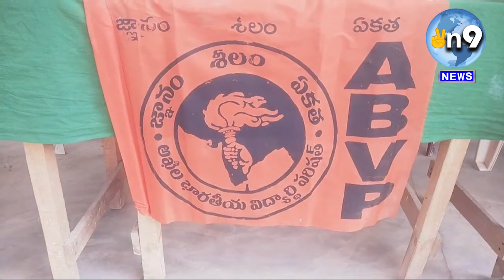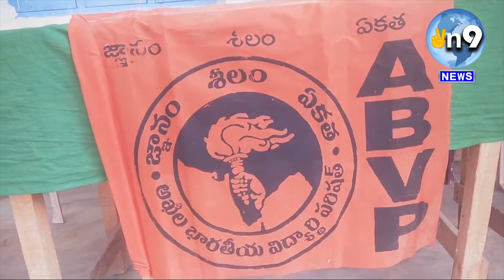ABVP | నలంద మరియు కాకతీయ కళాశాల లో బతుకమ్మ ఆనంద సంభరాలు | VN9 News